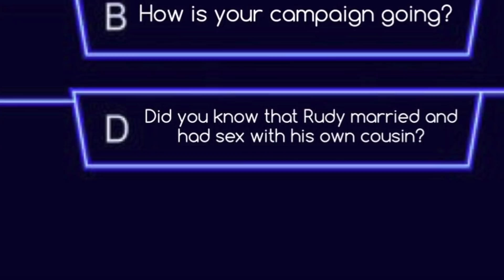NEAS Weakly Precap Ep1: Laura Loomer Gets Fooled Again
On this episode:
Laura Loomer Gets Fooled Again- 1:49
Rudy Takes Calls With a Guest On- 4:30
Tailgater Has a Story On Topic- 7:12
Porn Pat Interviews a Bishop- 9:27
Daryl Craft Gets Advice On Comedy- 13:14